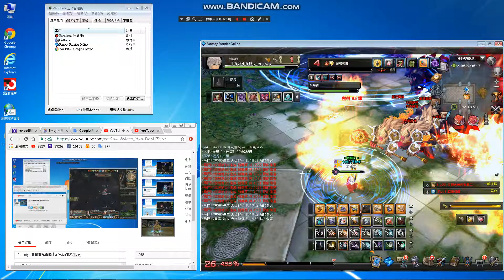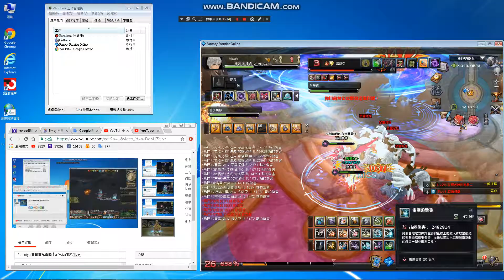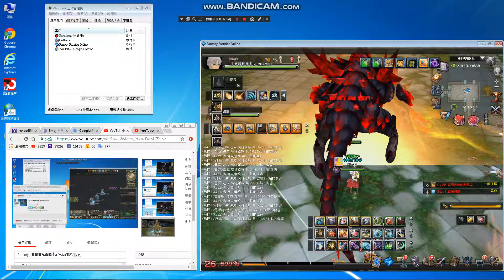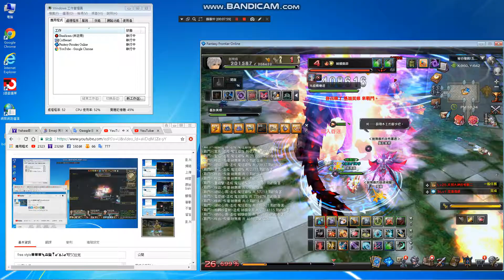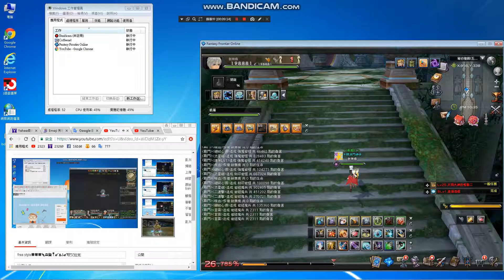free style🍀🍀🍀🍖🍔🍟🍷🎸⛵️⚓️🎸🎼秘谷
Real NAME(真名):洪進忠

不同遊戲名稱不同,有玩會紀錄,
錄影防遊戲公司搞鬼,所有遊戲.